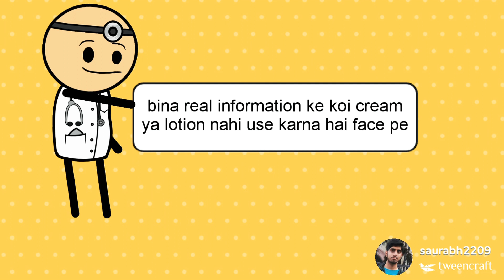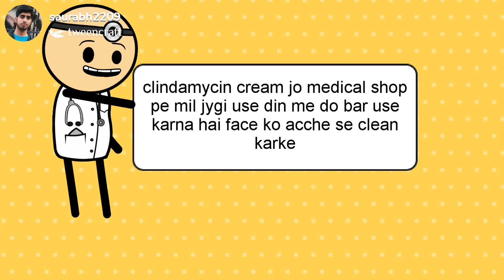कभी नही होगा पिम्प्लस बस ये करे चेहरे पर how to remove pimples from face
black lips
swlling of lips
ulcer in lips

Our channel is about health and medicine We cover lots of cool stuff such as topic, steam ke fayde and breathing problem

कुछ टिप्स जिससे पिम्पल्स कभी नही होगा How to get rid of pomples
Medicine for pimples
Tips for pimples
Remedy for pimples

मुहासो से छुटकारा